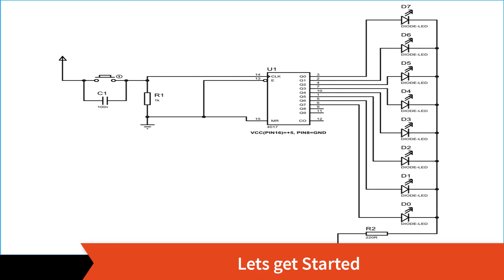Simple Counter | Simple decade Counter using 4017 IC | mini Project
These videos are only to understand how Embedded, Robotics, and Automation work for Education purpose.

*If Anyone has Any Copyrights issue please Send